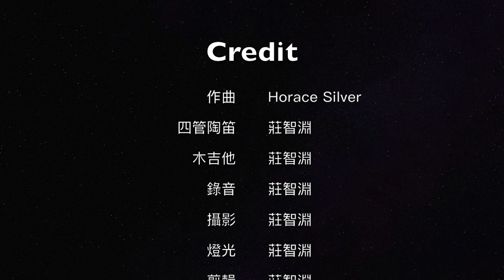Horace Silver’s "Nica's Dream" - Jazz Ocarina with Guitar 爵士陶笛與吉他挑戰 Horace Silver 的硬式咆哮經典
Guitarina Duo (Guitar+Ocarina)
Eric Chuang 莊智淵 - Ocarina & Guitar

Eric Chuang plays Letu AF wooden quadruple ocarina and Cordoba RCWE guitar.
影片中使用的陶笛為“樂土AF四管木陶笛“。